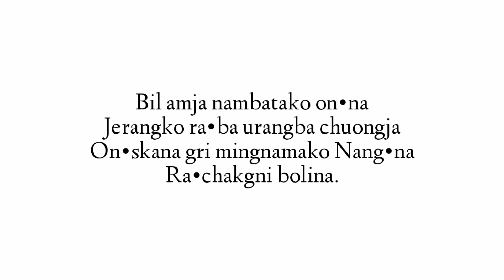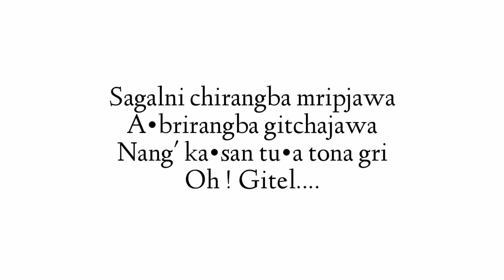Bil Amja Karaoke 🎤 | Garo Worship Song